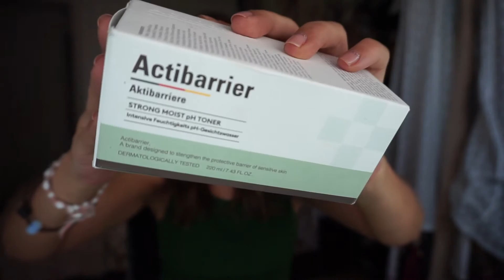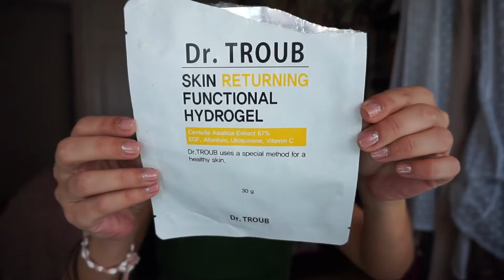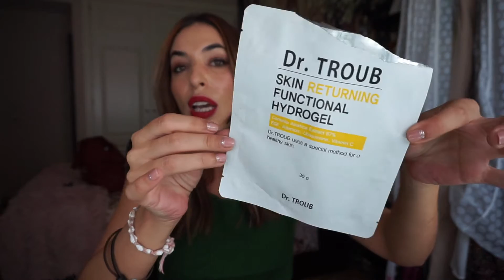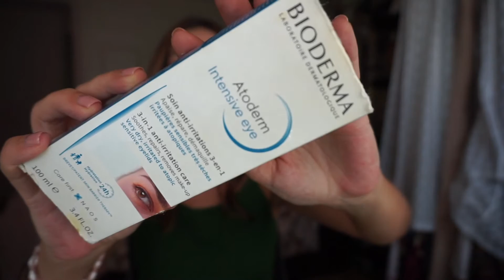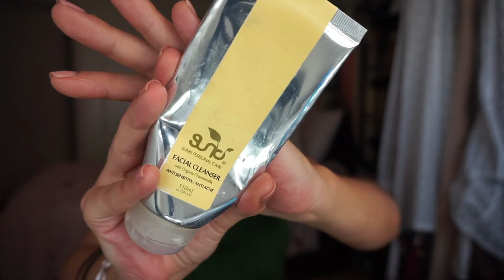PRODUCTOS TERMINADOS SEPT' 21 BY PILAR SANCHEZYU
Hola mis querid@s yu
Espero que echéis un buen ratejo
PRODUCTOS MENCIONADOS
GUAPAYCONESTILOSHOP
spray protector color ( hay ahora oferta en este LINEA )

Fluido iluminador ( 2x1 ) oferta

Protector térmico (2x1 oferta)

crema peinado

Shampoo hombre revitalizante

shampoo cabellos grises hombre

Bioextratus

PILAR-SANCHEZ-BIO-EXTRATUS
en toda su tienda online
y está vigente hasta el 31 de diciembre

GAMA MÉTODO CURLY

GAMA FUERZA PIMIENTA

BIODERMA
Atoderm intensive eye ( 3 en 1)

Matricium a fecha septiembre mejor precio

Gel lipikar

Retinol

Protector solar

DECLARE SERUM ANTI IRRITATION

Mascarilla magical treatment he encontrado buen precio 120 ml

Mascarilla The bodyshop
Sea butter

Los hoola de benefits no he encontrado este formato antiguo pero hay diferentes envases en Sephora y perfumerías.com